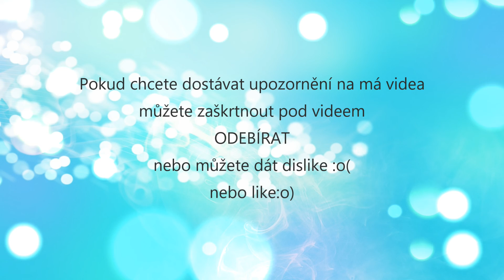HAUL aneb Nákupy z DM, Lindex, Obag a jiné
Ahoj všichni,

moc Vás zdravím. Tady je další mé nákupní šílenství :o)

Lip colour od Max Factor si mě opravdu získala. tak dobře drží, že jsem ji měla na ruce ještě tři dny :o). Byla jsem líná ji sundavat odličovačem..

Pa.
Lúca eM